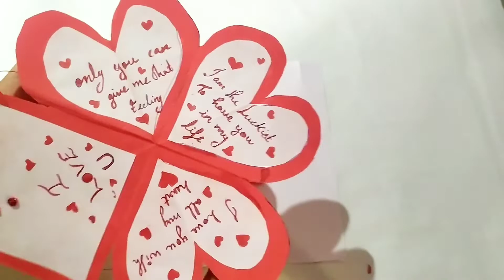❤Valentine's special card❤/DIY/gifts for Valentine's day / DIY papet card/❤Aleena's Creative Hive❤ /